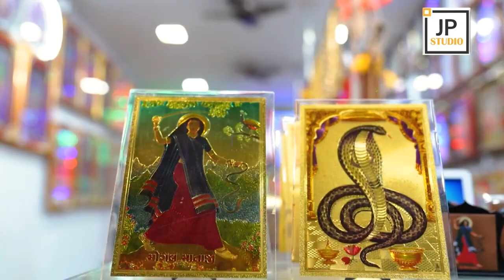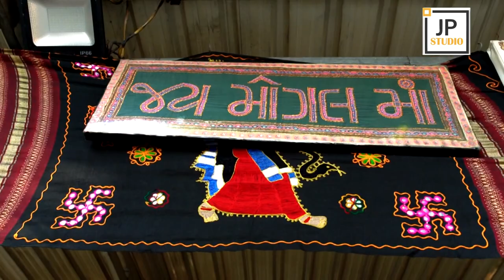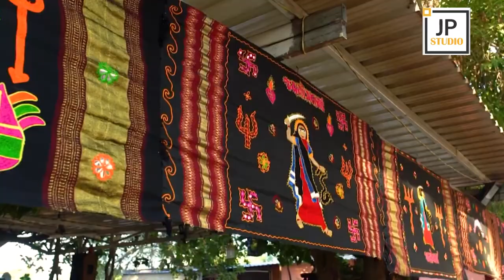Dharya Kaam Kare Mogal Vadvadi - Ashok Barot | ધાર્યા કામ કરે ‌મોગલ‌ વડવાળી | Gujrati Latest Song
JP Studio Present...

 Dharya Kaam Kare Mogal Vadvadi - Ashok Barot | ધાર્યા કામ કરે ‌મોગલ‌ વડવાળી | Gujrati Latest Song | JP Studio

Song : Dharya Kaam Kare Mogal Vadvadi (ધાર્યા ‌કામ‌ કરે મોગલ વડવાળી)
Singer : Ashok Barot
Lyrics : Rahul Dafda & Jayesh Kathad
Director : Sameer soni
D.O.P : Savan Rajgor & Vishal Gor
Producer : Jee Gor
Lable : JP Studio

Sp Thanks : Mogal dham - Kabarau
Vp Digital Studio - Bhadiya
Jinam Studio - Ratnal
print house - mumbai